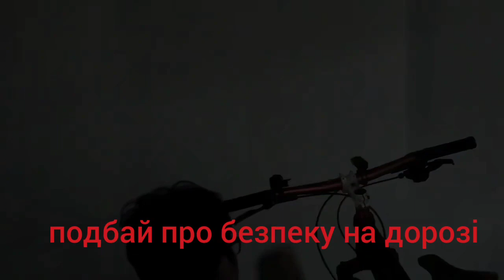Фари ліхтарі для велосипеда самоката LED з вбудованим акумулятором 12616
Подбай про безпеку на дорозі ‼️

Вдень, ввечорі та вночі зробіть безпечнішим своє перебування на дорозі.

Водії Вам подякують за те, що тепер вас видно на дорозі 👀👌

Комплект велосипедних фар ліхтарів LED з вбудованим акумулятором.

Діод передного ліхтаря: XPE ( 3 режима роботи ).

Кількість діодів в задній фарі: 5 (4 режима роботи ).

В фарах вбудовано Li-on акумулятор.

USB роз'єм.